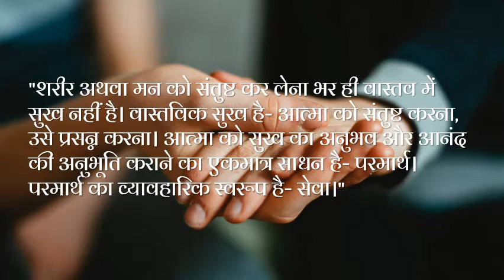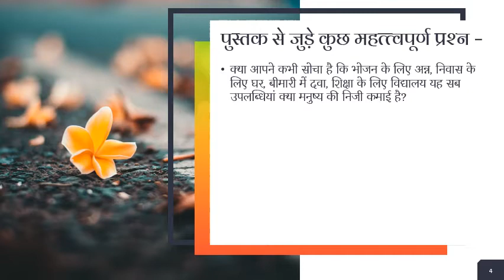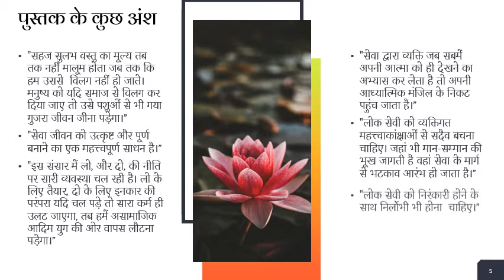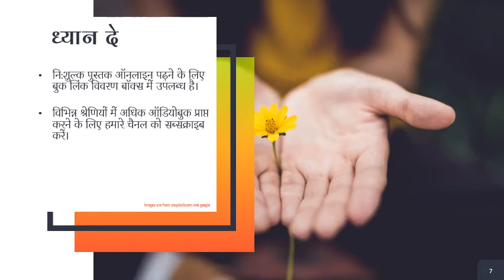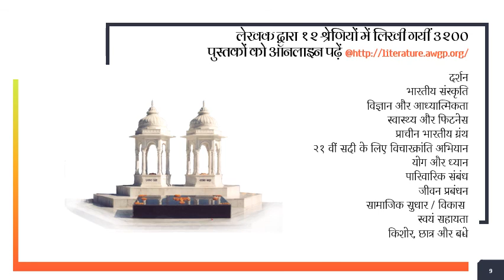पुस्तक परिचय सेवा साधना और उसके सिद्धांत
Book name सेवा साधना और उसके सिद्धांत (The practice of service and it's principles)
e-book Link ‐